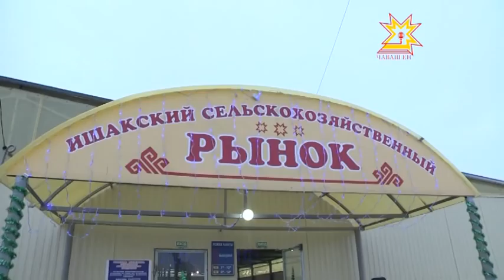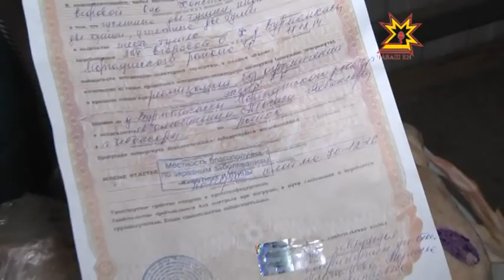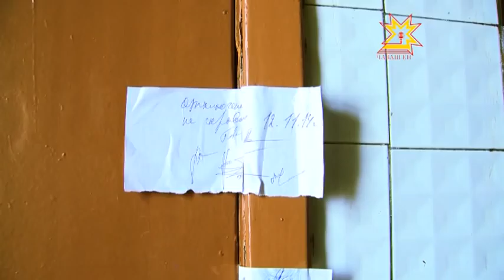Республика 22.12.2014 на чувашском